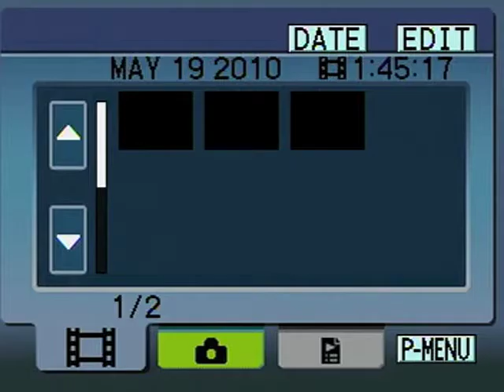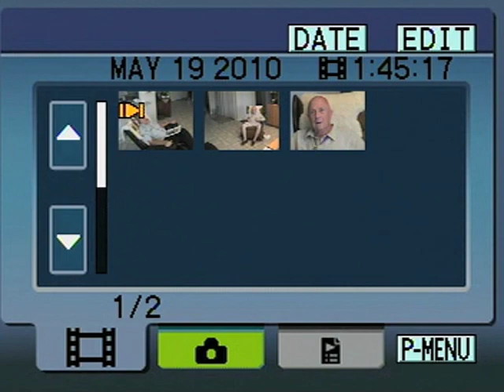PAPHA Oral History Interview 5 19 2010 Byrd Lee Minter by Guthrie Ford, Shrimping, Duck Hunting, Fis